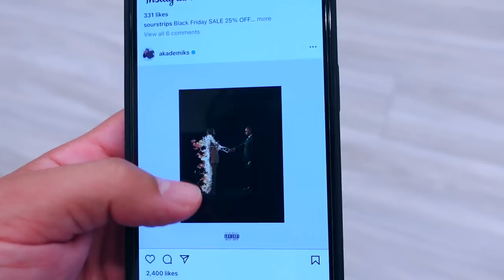revealing Janiece's secret surgery...